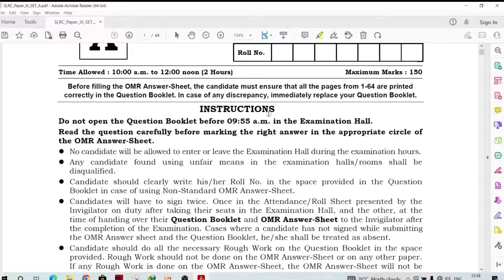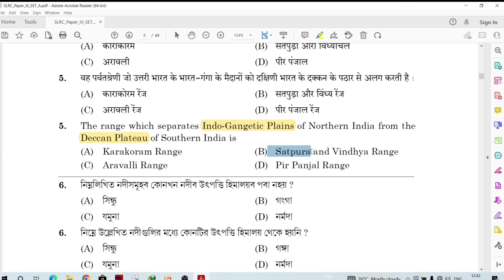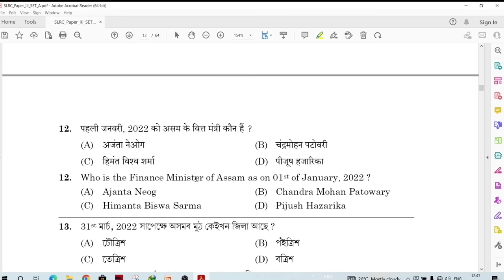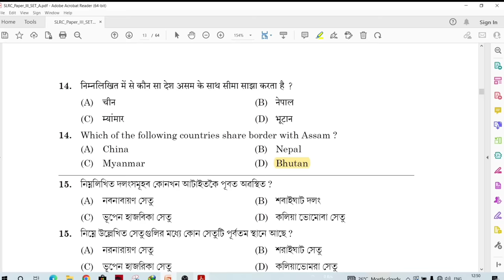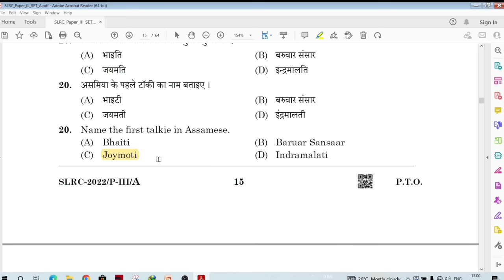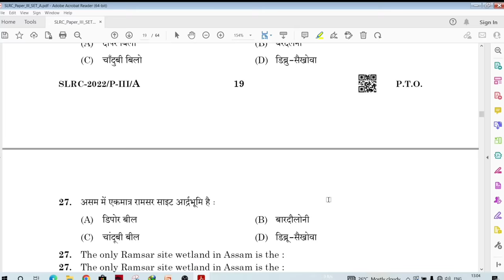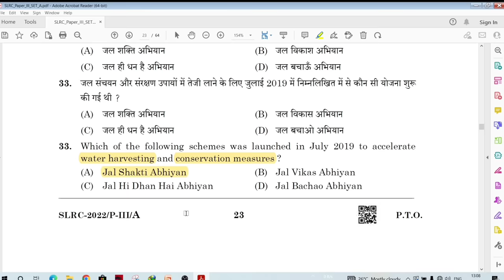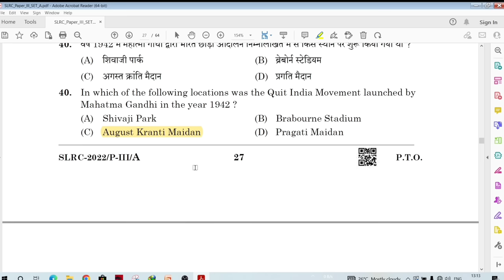Assam Direct Recruitment Previous year Question paper full solved || ADRE Previous year questions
In this video I have discussed about the previous year question paper of assam direct recruitment 2022 ( SLRC 2022). This is paper 3 of adre 2022 of last year. I have explained all the questions which have been ask on the previous year question paper of assam direct recruitment for grade 3 recruitment.

Important Books for 22000+ Vacancies 2023
Assam GK
Assam GK ( Assamese )
Indian GK ( 45 )
Lucent GK
Lucent GK MCQ